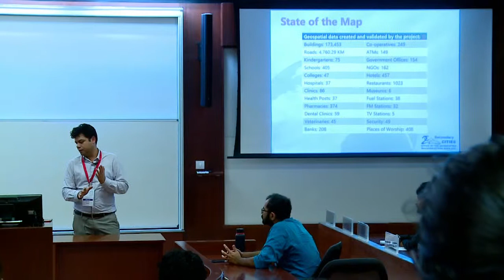Day 1: Adoption of OSM Data by Local Government: Pokhara Lekhnath Metropolitan, Nepal - Gaurav Thapa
"This session draws from the two and a half year period in which the Secondary Cities (2C) Pokhara project helped create spatial data, empowered people and established a model for local government adoption of citizen generated data. The talk focuses on the last six months of the project where OSM data is being used in multiple ways by the local government for tourism, disaster management and city planning purposes.

The conversion of a skeptical official line towards open data and open contribution to one where the government was willing to share their own data and contribute to OSM has been a remarkable transformation. However, this willingness of the government to share, contribute and and eventually adopt OSM has been an evolutionary process rather than a revolutionary one. It has also begged the question of how quickly the success of creating high-quality spatial data produced by citizens and its adoption by local government can be replicated in other parts of Nepal and Asia."